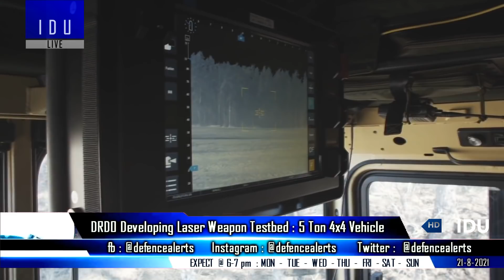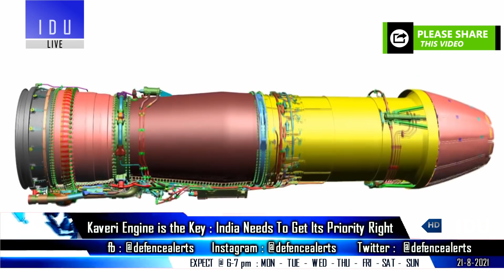Indian Defence Updates : 6 Super Kalvari Under P-75I,DRDO Durga-II Testbed,India UK Engine By 2033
1. In case of Project-75I scrapping : India has an alternative option with SuperKalvari.
2. DRDO developing Laser W-ea-p-on test bed : based on 4x4 5Tonne vehicle.
3. FOC Tejas Mark1 will be used as Tejas Mark1A testbed : conduct first flight in March 2022.
4. Kaveri Engine : India needs to get its priority right - DRDORollsRoyceEngine (India UK ) By 2033